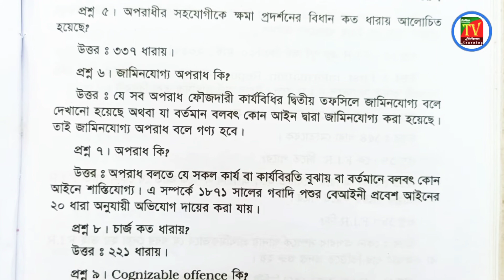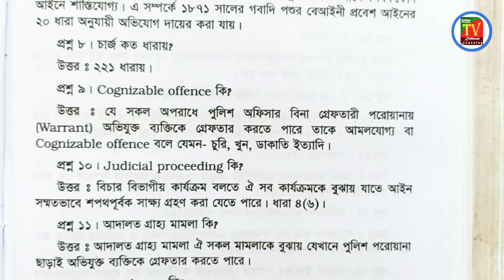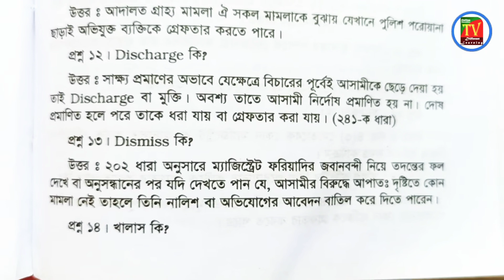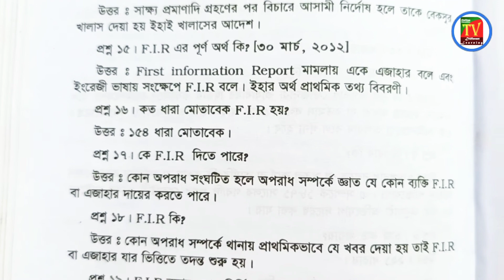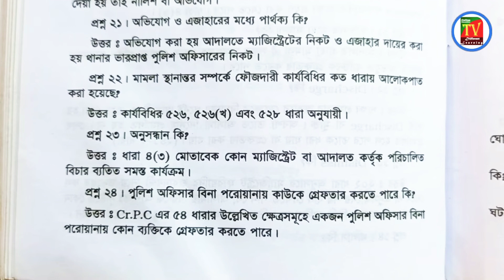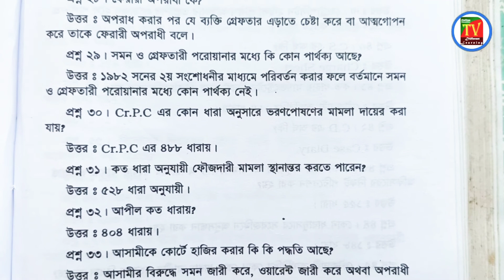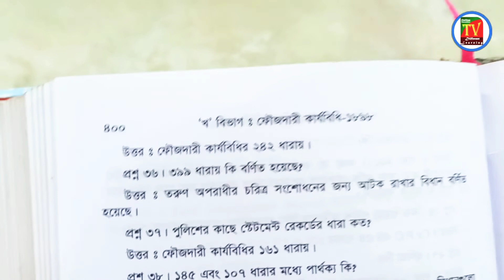ফৌজদারী কার্যবিধি ১৮৯৮ l the code of Criminal procedure 1898 l নতুন সংক্ষিপ্ত প্রশ্নোত্তর (০১-৩৫)